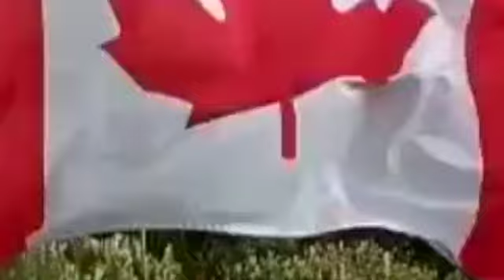TakebackCanada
We stand now and we stand together as Canadians, or maybe none of us will stand at all. Foreign money and dark ideologies are tearing our society apart this is very deliberate. This will not stop unless we stop it.

"“In peace there’s nothing so becomes a man As modest stillness and humility: But when the blast of war blows in our ears, Then imitate the action of the tiger; Stiffen the sinews, summon up the blood, Disguise fair nature with hard-favour’d rage;Then lend the eye a terrible aspect;

For there is none of you so mean and base, That hath not noble lustre in your eyes. I see you stand like greyhounds in the slips, Straining upon the start. The game’s afoot: Follow your spirit,”……
William Shakespeare, Henry V.